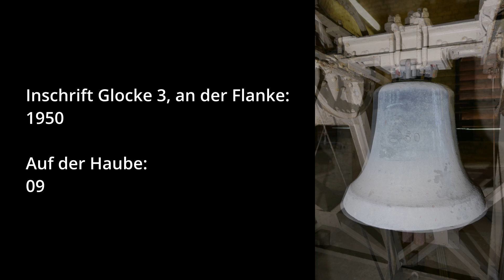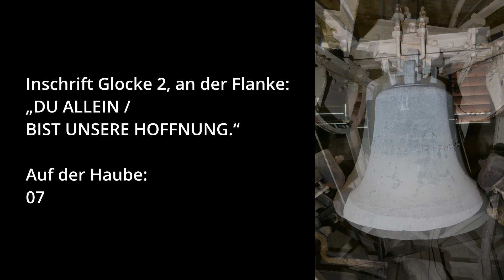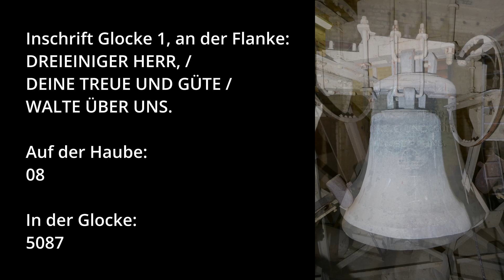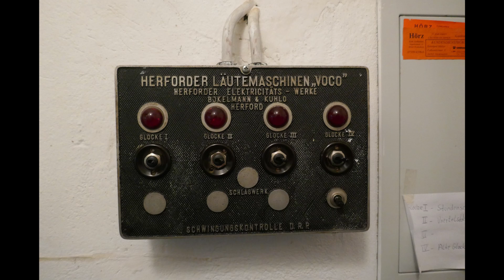Helmstedt-Büddenstedt (D-HE) - Die Glocken der ev.-luth. Martin-Luther-Kirche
Allen Zuschauern einen schönen dritten Advent!

Etwa 8 km südlich von Helmstedt liegt der Stadtteil Büddenstedt (neu). Die erste urkundliche Erwähnung Büddenstedts erfolgte 1121 als Badenstedi. Aufgrund des Tagebaus "Treue" sollte das Dorf bereits 1935 abgebaggert werden, allerdings verlief die Umsiedlung so zäh, dass die letzten Einwohner (z. T. auch noch nach 1935 Zugezogene) erst 1947 ihre Häuser verließen. Mit dem Bau der Siedlung Neu-Büddenstedt war dennoch schon 1935 begonnen worden. Der Tagebau Treue ist heute mit Material anderer Tagebaue in der unmittelbaren Umgebung wieder verfüllt (siehe Helmstedter Braunkohlerevier Neu-Büddenstedt schloss sich 1974 mit den umliegenden Dörfen zur Gemeinde Büddenstedt zusammen, die seit 2017 wiederum zur Stadt Helmstedt gehört.

Die Alt-Büddenstedter Dorfkirche, in ihren Grundzügen von ~1115, fiel zusammen mit dem gesamten Dorf dem Tagebau zum Opfer. Sie wurde Karfreitag 1943 gesprengt! Abbildungen sind unter Quelle 2 zu finden. Bis zum Bau der heutigen Martin-Luther-Kirche, die am 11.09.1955 eingeweiht wurde, mussten somit alle kirchlichen Handlungen in einer Gaststube abgehalten werden. Der Neubau zeigt sich als typisch-schlichter Bau seiner Zeit, passt sich damit aber auch gut in das Gesamtbild des Ortes ein.

Der wertvollste Besitz der Kirche ist ohne Zweifel die kleine Zuckerhutglocke im Turm. Diese stammt von ~1300 und läutete bis zum zweiten Weltkrieg im Turm der alten Dorfkirche. Ursprünglich wurde sie wohl für die Kirche in Hohnsleben gegossen, die allerdings nur bis zum Ende des 14. Jhd. existierte. Die zweite Büddenstedter Glocke (18. Jhd.?) [12:30], wurde im zweiten Weltkrieg abgeliefert und vernichtet. Eigentlich sollte auch die wertvolle Zuckerhutglocke unsinnigerweise eingeschmolzen werden, aber als sie abgeholt werden sollte, war sie verschwunden! Offiziell wusste niemand von dem Verbleib, in Wirklichkeit aber hatte das Gemeindemitglied Wilhelm Kuhlmann sie im Schafstall versteckt. Nach dem Krieg läutete sie in einer behelfsmäßigen Konstruktion, bis 1950 in Bockenem drei weitere Glocken aus Bronze für Büddenstedt gegossen wurden. Mit dem Neubau der Kirche wurde das nun vierstimmige Geläut im Turm installiert und läutet seitdem zu den Gottesdiensten.

Glocke 1: c"-3, 1950, J. F. Weule, Bockenem
ca. 250 kg, 708 mm

Glocke 2: es"-7, 1950, J. F. Weule, Bockenem
ca. 175 kg, 642 mm

Glocke 3: f"-8, 1950, J. F. Weule, Bockenem
ca. 100 kg, 545 mm

Glocke 4: g"±0, um 1300, unbezeichnet
ca. 120 kg, 572 mm

Ablauf:
00:00 - Bilder der Kirche & Stundenschlag
01:05 - mech. Turmuhr
01:35 - Glocke 4
04:15 - Glocke 3
05:45 - Glocke 2
07:10 - Glocke 1
08:50 - Vollgeläut
12:00 - Vollgeläut von außen
13:00 - Vollgeläut

Ein herzliches Dankeschön gilt Frau Pätow für die freundliche Erlaubnis zur Aufnahme, Frau Volkmar für die Ermöglichung und Sebastian für das tolle Wochenende!

(beide aufgerufen am 16. Dezember 2023)

3: Datensammlung S. W.

Aufnahmen:
Sonntag, den 13. August 2023 (Sonderläuten)
Die Außenaufnahme von S. W. mit OKM.